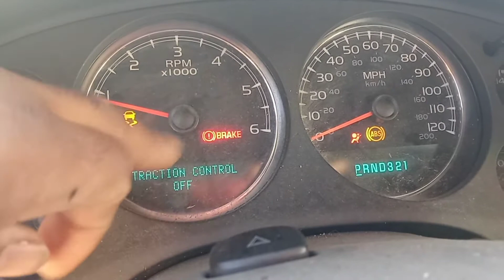Proof AFM DELETE TOOL WORKS/ 2 YEARS LATER!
Update on my AFM LIFTER FIX. IT'S BEEN 2 YEARS SINCE.